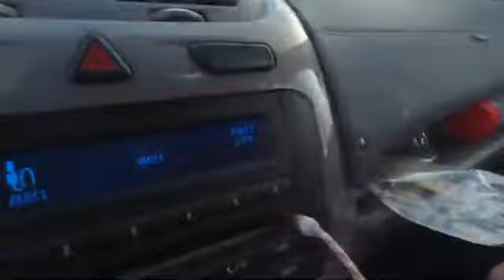gurlan yangiobad Podorka koʻrsatuvi etibor uchun rahmat.Nodir_vafo kanalina obuna boʻling.